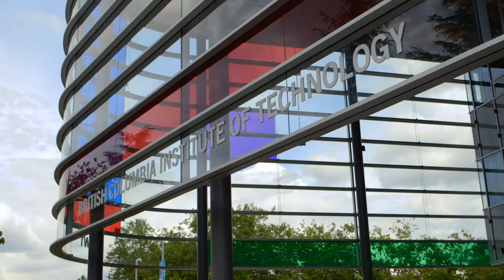New Student Orientation 2015-16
A welcome message from BCIT President, Kathy Kinloch, to the students of the 2015-16 school year.